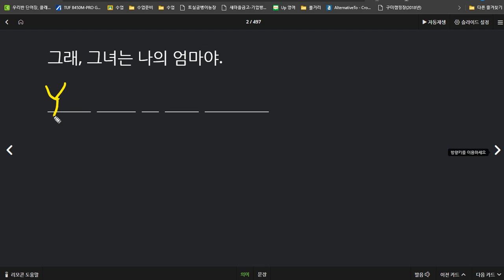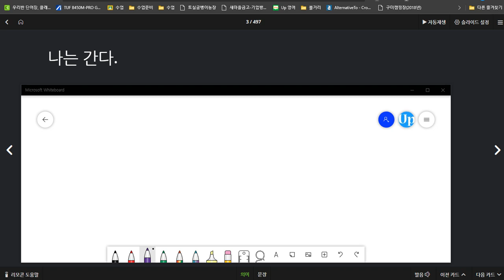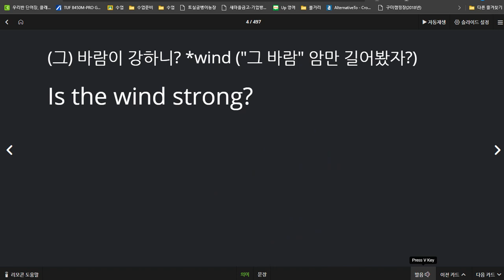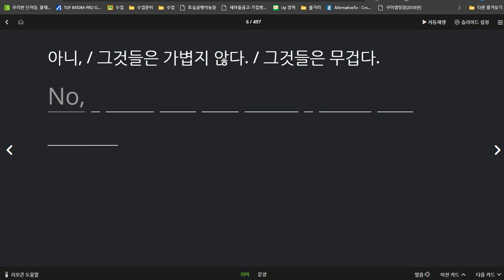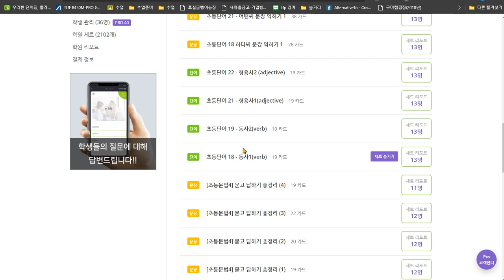신혜리 2020 07 23 단어암기 능력 향상 필수